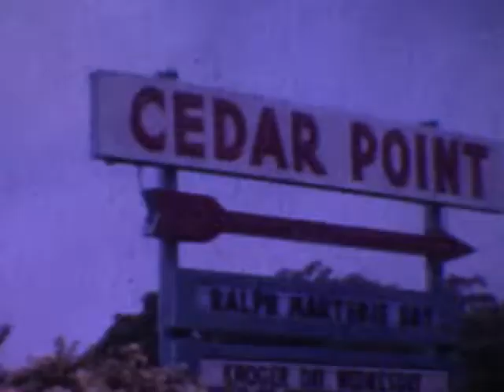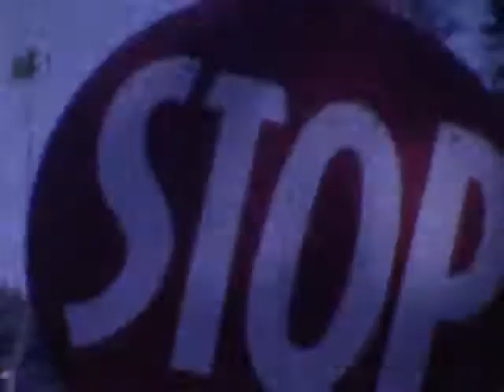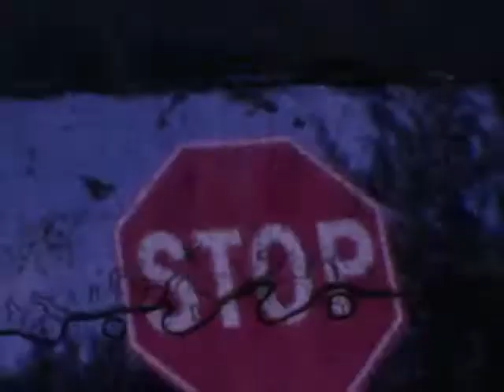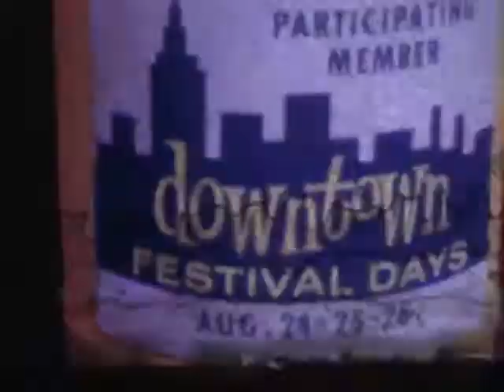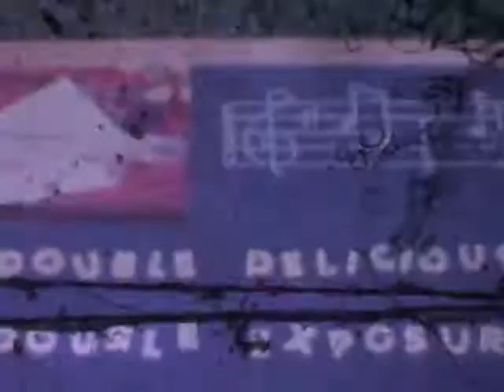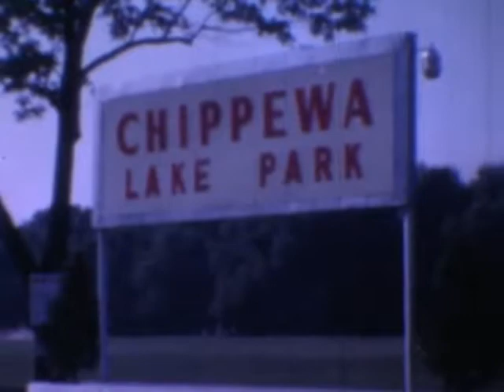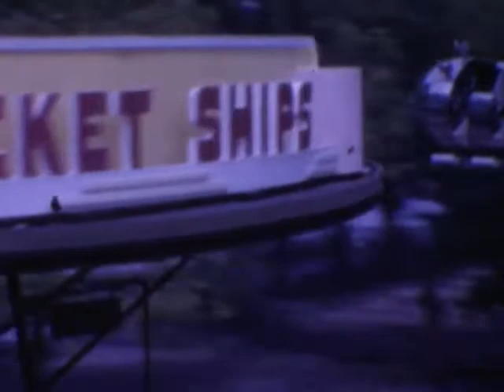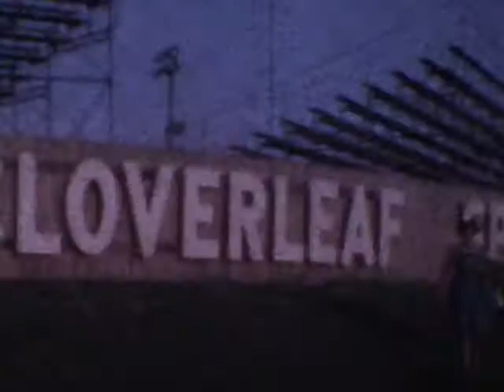Prosinski-Janke Home Movies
1958  Cedar Point, Downtown Cleveland, Chippewa Lake, Garfield Race Car track.  filmed by Ed Janke (Janke)  N101